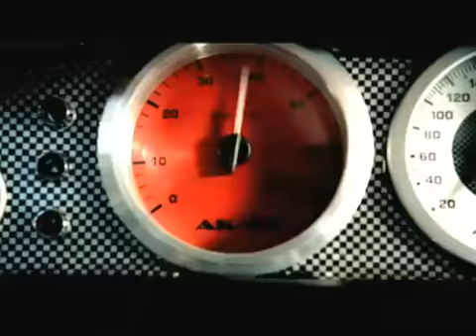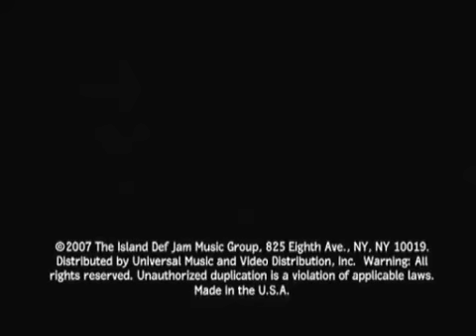Rihanna - Shut Up and Drive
007 Quantum Of Solace 2008)Official Theatrical Trailer New James Bond Movie 22 Daniel Graig Marc Forster (2008)Official Da Official Max Payne Movie Theatrical Trailer Game 2008 Preview Short Film Clip Oasis I'm Outta Time Alternative Reprise Dig Out Your Soul Liam Gallagher Noel Britpop Pop English Rock Womanizer Unusual Hard Mmm 8 Lace 4 Seek In Music Spears Madonna Miles And Kill My 11 2 OFFICIAL Angeles List 6 13 Kissing Blur Los Track Bonus Shattered Baby Leather Candy From If Phonography Away 7 Music 15 9 The Lights Britney Circus Me Interview Gardening 2009 High Corleone Kill Movies Home Definition Improv Best News Manga Righteous Deniro Art Game Sports Stand-up Tutorial Entertainment Video HD Series Technology Health Filmmaker Pacino Legend Experimental Anime Documentary Arts Real Walker Teaser And Brewster Fast Jordana Furious Vin Diesel Film Michelle Rodriguez Footage Paul Tom Hanks Angels Brown Dan Demons Cliffy Epic Entertainment War Gow2 Exclusive Rein Gates Of Microsoft Gow Mark Blezinski GDC Xbox 360 Bill Gears Xbox360 Jason Remake The Awards 13th Voorhees Scream Friday